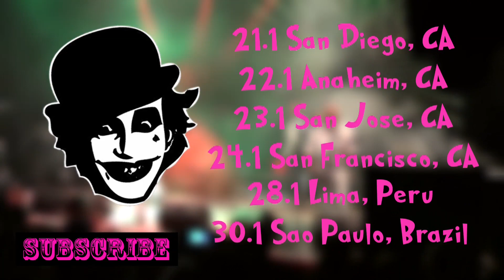JANUARY 2016 ADICTS SHOWS ARE HAPPENING!!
Listen to a little "Rockin' Wrecker" from Hannover and viddy all our January tour dates!  We're headed to Peru and Brazil this time!

Hope to see you all at one of our shows soon!

Happy 2016!!